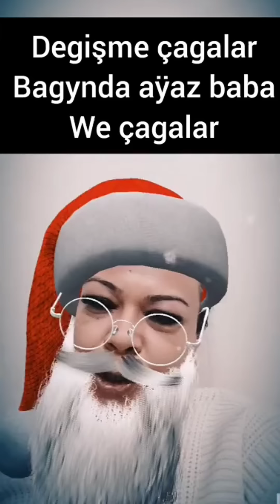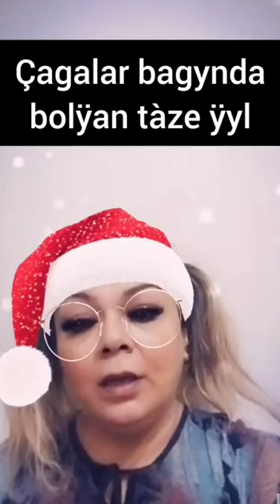Myrat Molla_Degişmeler ve Gyzykly Videolar😁_2023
SALAM DOSTLAR KANALA AGZA BOLUP VIDOLARA LIKE BASMAGY UNUTMAN